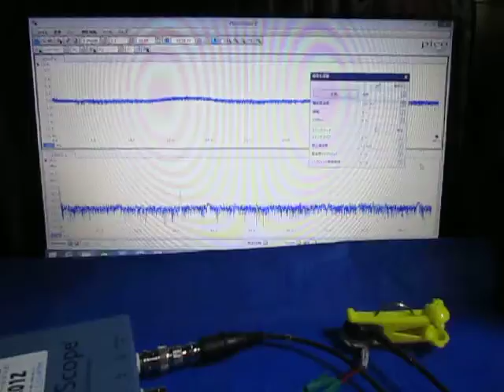超音波実験 Ultrasonic experiment